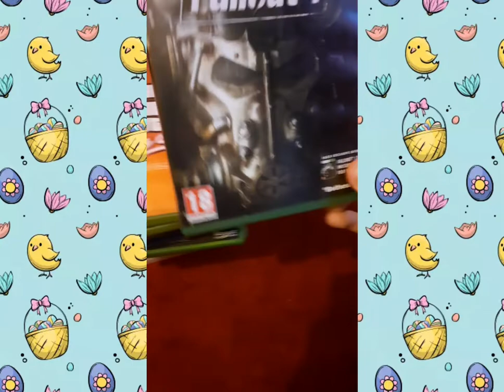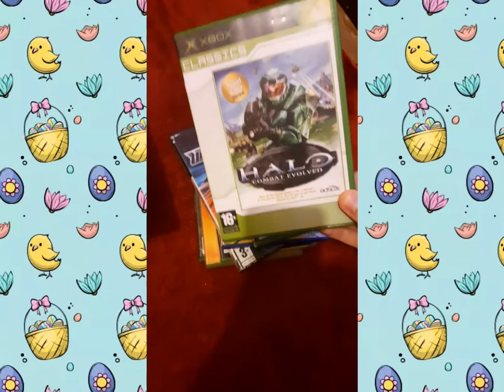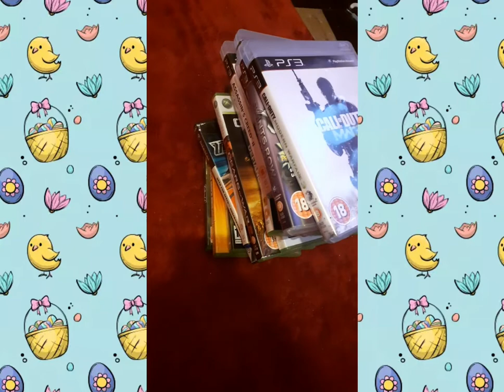FREE GAMES GIVEAWAY!!! (200Sub Easter Special)